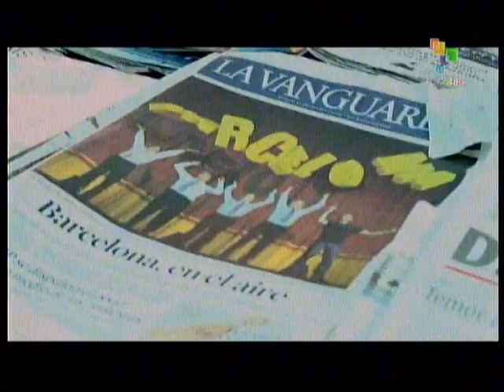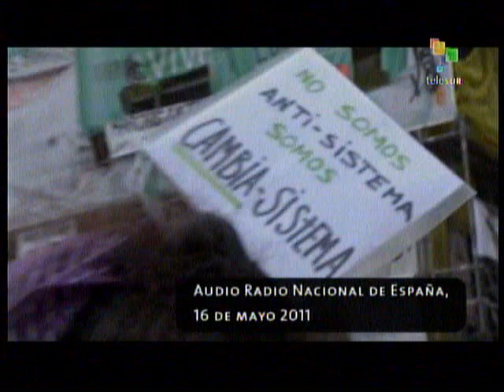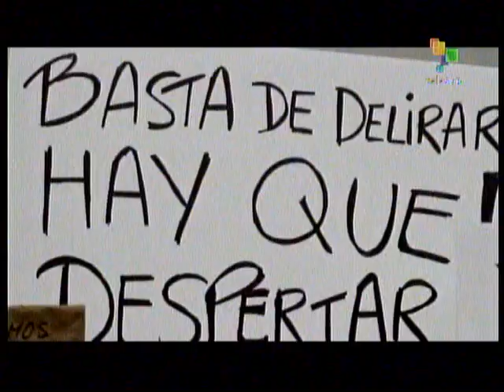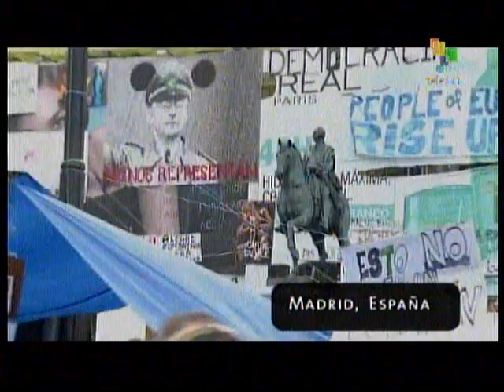Reportajes TeleSur: España, Democracia Real Ya Movimiento 15M 2/2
Última parte del documental de TeleSur sobre las protestas y asambleas populares en España. Conmovedor. Tan pronto grabe el resto, lo comparto con ustedes.
Gracias a la Revolución Bolivariana y Latinoamericana por TeleSur, único canal internacional donde se puede ver este tipo de información. Por eso dicen que en Venezuela "no hay libertad de expresión" y que "los medios están amenazados", porque hemos roto el monopolio de la dictadura mediática corporativa internacional.
En este documental no hay narrador, sólo las voces de los protagonistas, el protagonista: el pueblo español.
-Medios de comunicación y movimiento popular
-Los medios ignoraron o menospreciaron las manifestaciones populares en España
-Represión